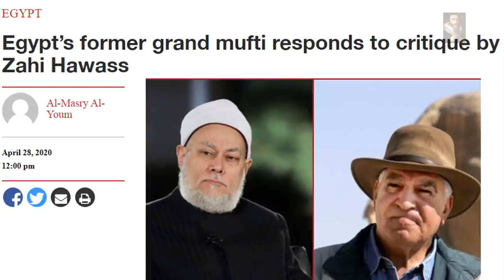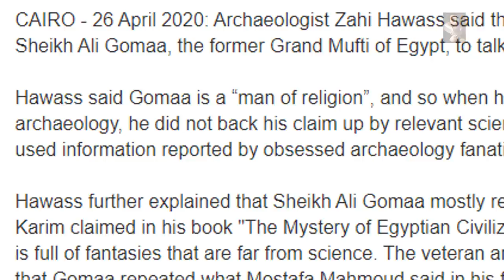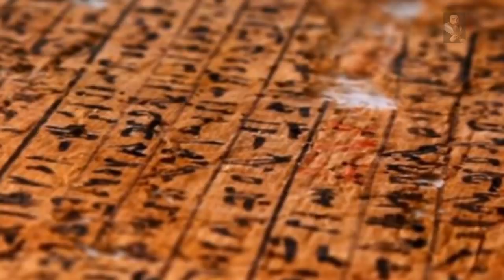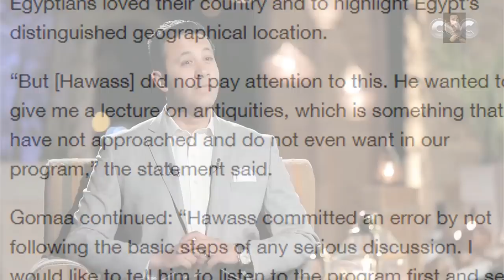War of Words Erupts between big egos in Egypt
A war of words is raging on between Ali Gomaa and Zahi Hawass regarding the construction of The Great Pyramid and the likeliness of The Great Sphinx, Ali Gomaa points to Historical records while Hawass dismisses his claims,